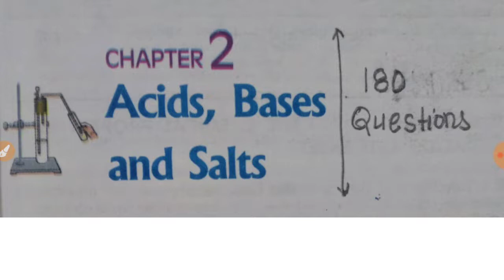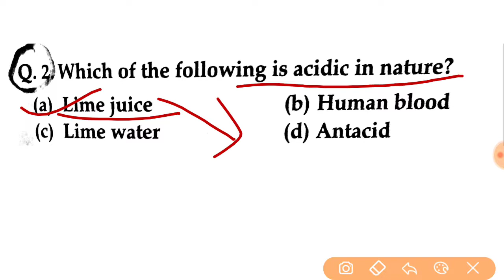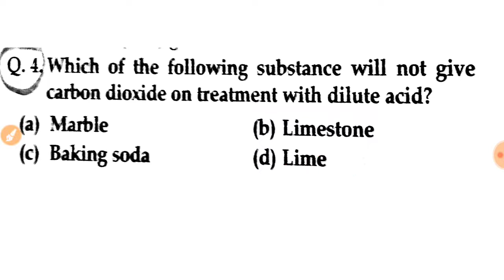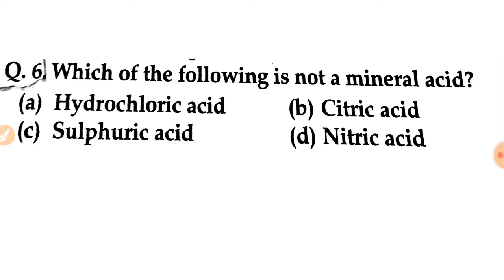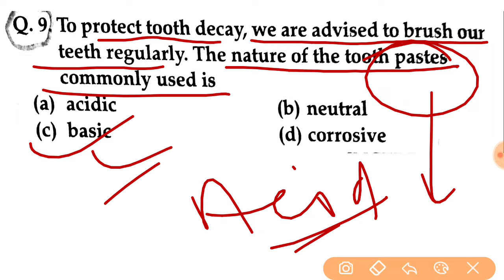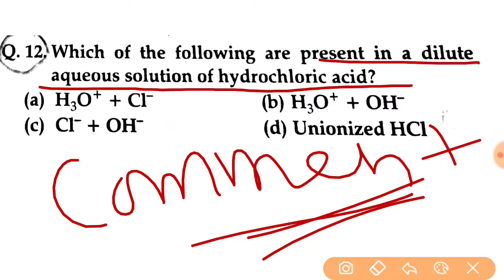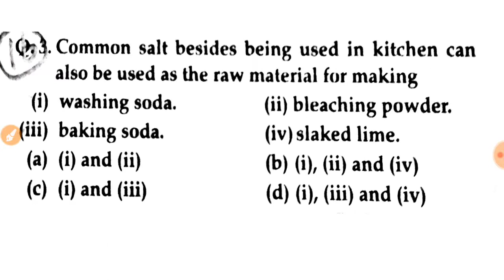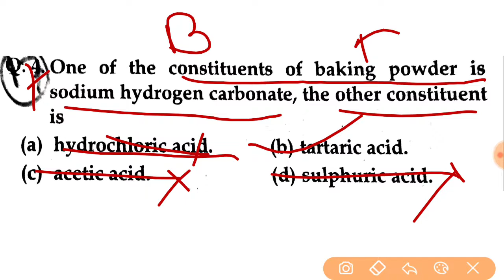Important MCQS from Acids Bases ans Salts || science mcqs for 10 cbse